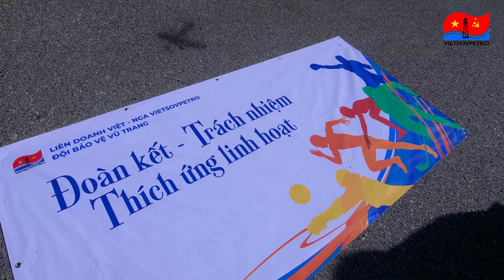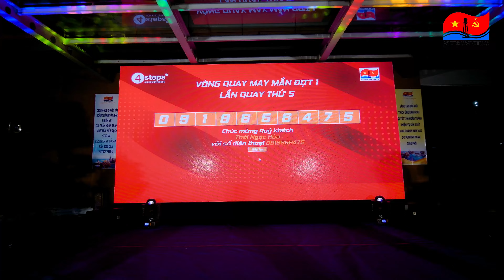QUAY PHIM SPORTDAY